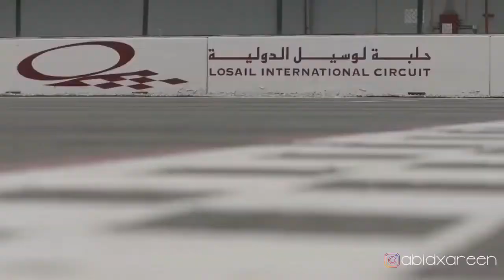Arabic Music Vs lamborghini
Keep Loving
Keep Supporting

best Egyptian music